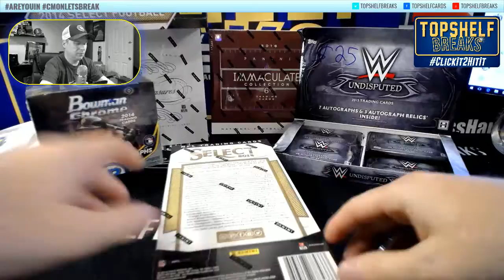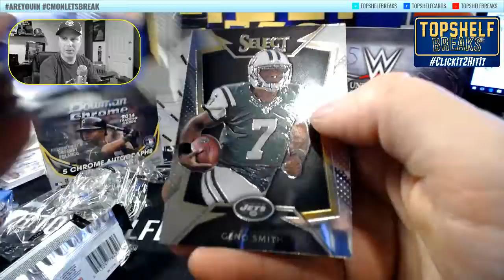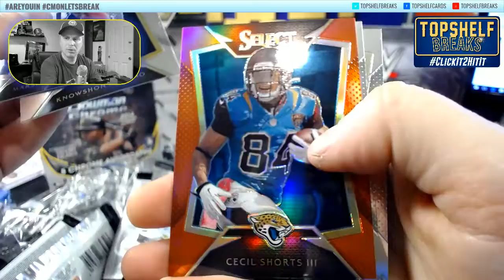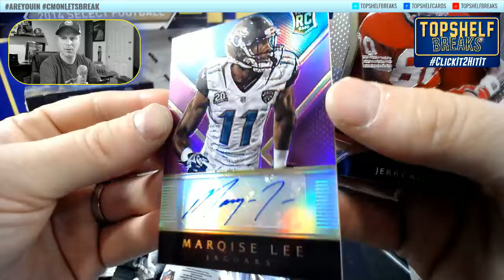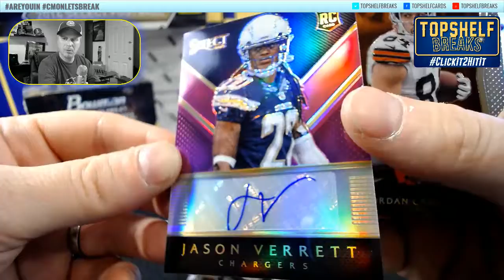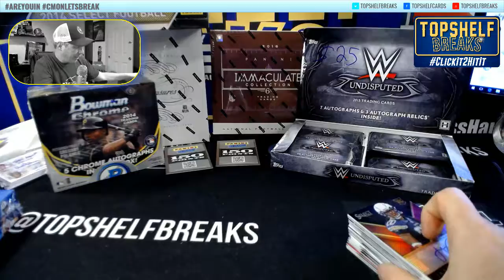BOB SMITH SELECT 14